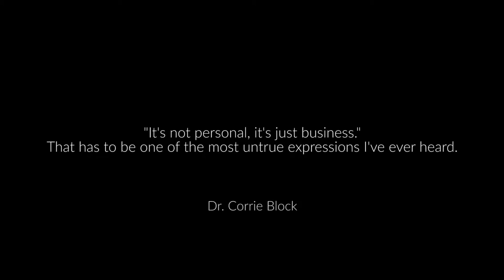Ep01: Is Business Personal?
There is an inherent and often unarticulated way in which we choose our colleagues, employees, clients, suppliers, and collaborators based on shared values.

It isn’t enough anymore to determine whether or not someone has the competencies required to partner with us, and it is no longer sufficient for us to check the boxes of experience and knowledge and arrive at a partnership.

We need to know, WHO is it that we are sharing our lives with? WHO are we inviting onto our team? Because after all, their efforts will either accomplish or frustrate our vision, and we will be stuck with them in a relationship... for at least the next little while.

In this episode, we welcome Lou Lou Khazen Baz, founder of Nabbesh.com (the Arab world's largest freelance marketplace) and Clare Elliot, founder of Mployii.com (a unique collective of consultants) as we ask, IS business personal? And how can we empower the people that we work with?